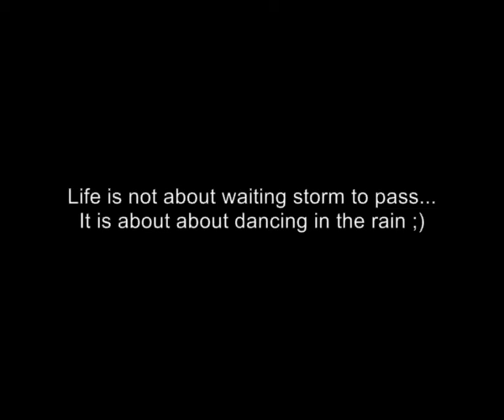Africa Raindrops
Song, Music Video, Africa Raindrops
Copyrights Miha Mali, 2013